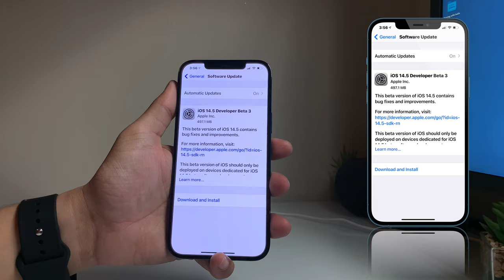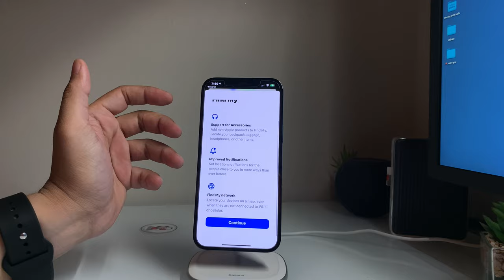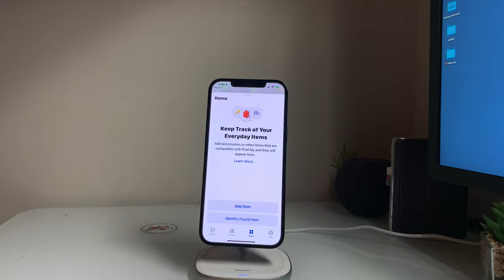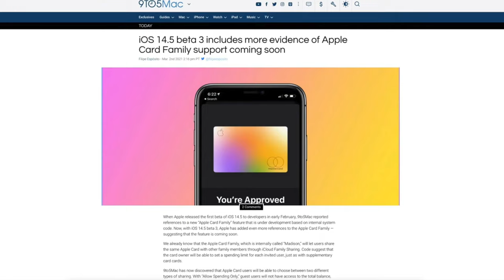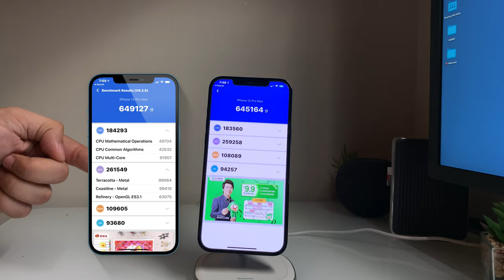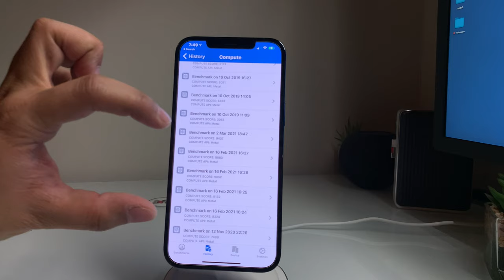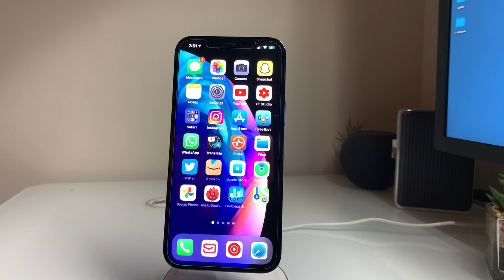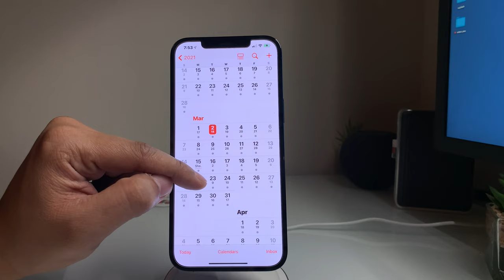النسخة التجريبية الثالثه للiOS14.5